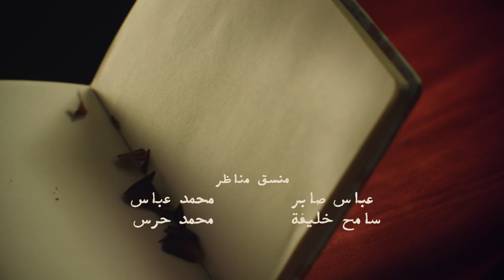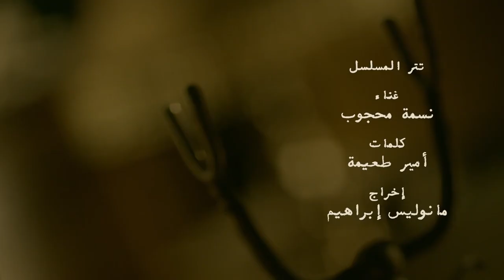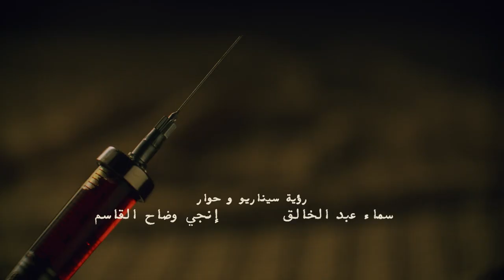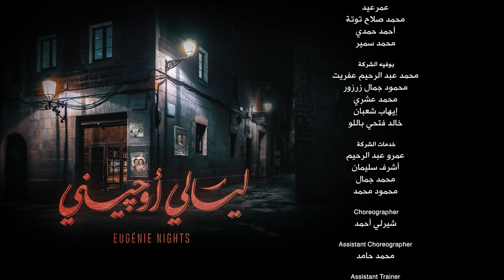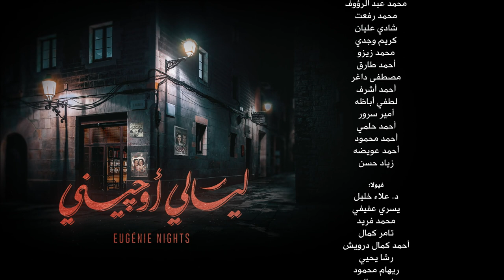Layali Eugenie ليالي أوجيني Layaly Eugeny 2018 _ Episode 21